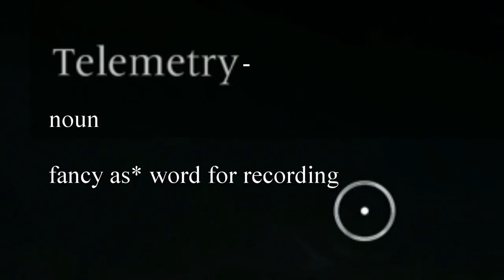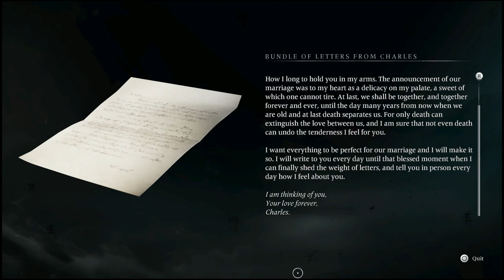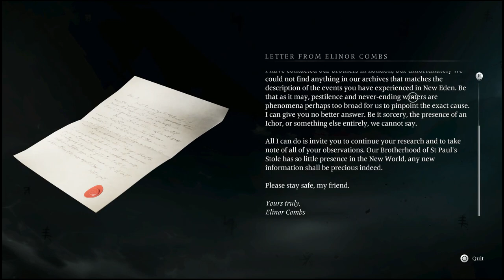We Gonna Have To Make Some Very Tough Choices (Banishers: Ghosts of New Eden)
I just know ima end up screwin up the endin for us lol

Outro Visual:
Manelzin -
Highly recommend you check em out and if they ever have coms open, get you somethin

Thank y’all so much for watchin and supportin!

Much love